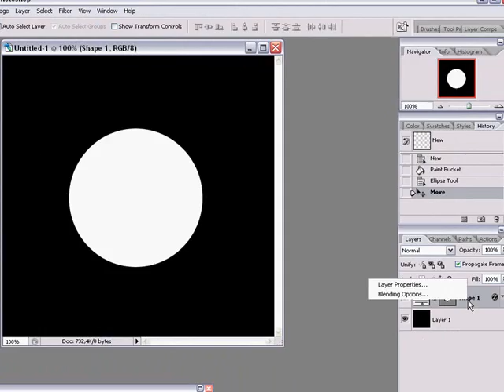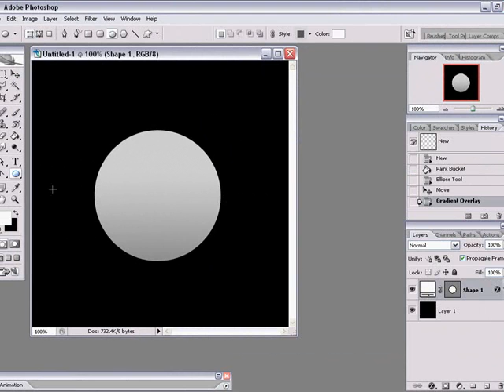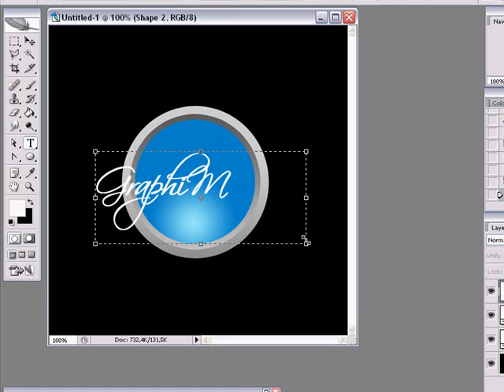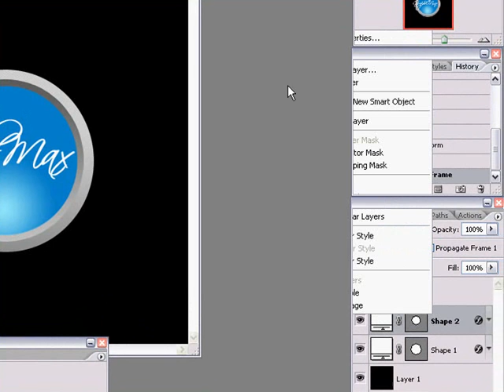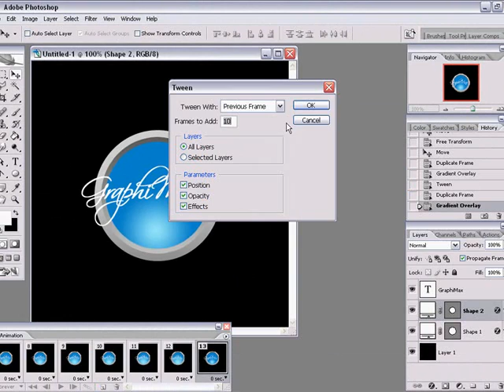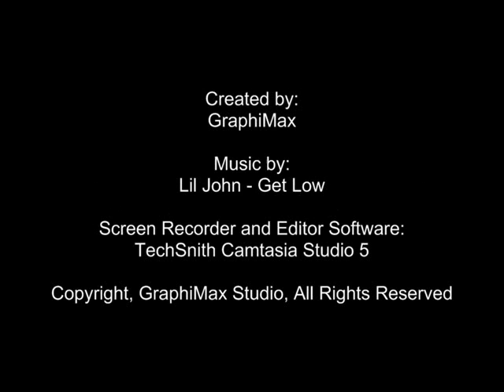Animated Glowing ORB Photoshop Tutorial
An easy tutorial that shows how to make a glowing ORB. This tutorial is created for new beginners!

Created by: GraphiMax
Screen Recorder: TechSnith Camtasia Studio 5
Video Editor: TechSnith Camtasia Studio 5
Editor: Main Administrator of GraphiMax